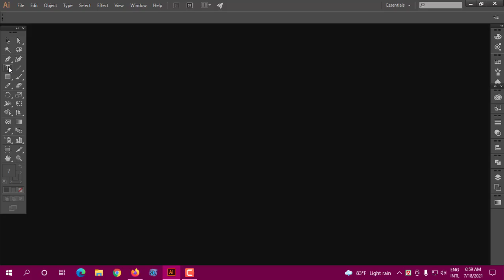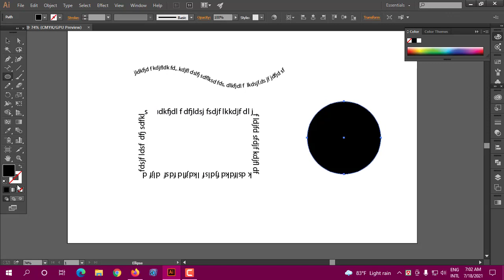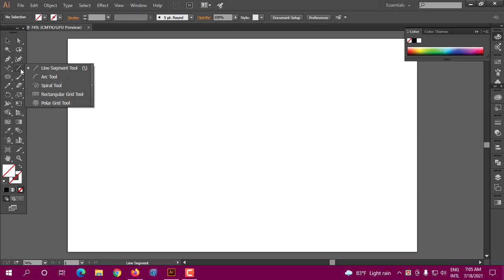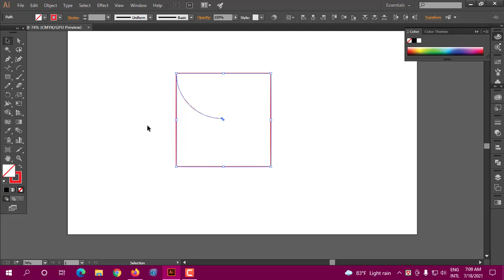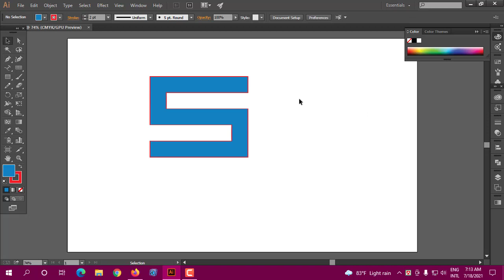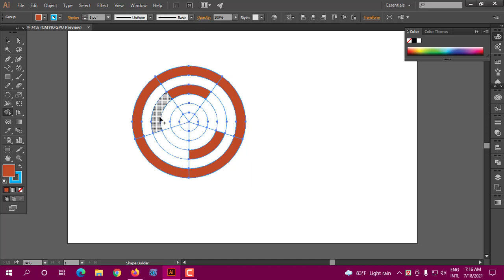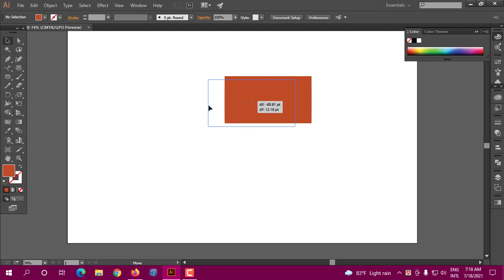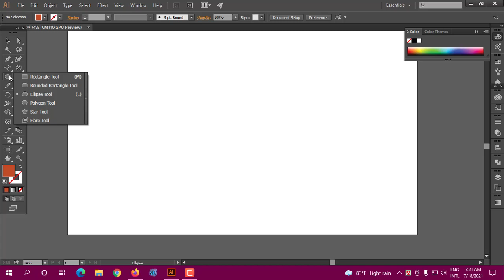Illustrator tools introduction, type tool, line segment tool - ইলাস্ট্রেটর টুল্ স পরিচিতি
এই ভিডিওতে ইলাস্ট্রেটর এর টুল্স এর কাজ গুলো সহজ ভাবে বোঝানোর চেষ্টা করেছি। In this video I will Introduce to you the tools of illustrator.